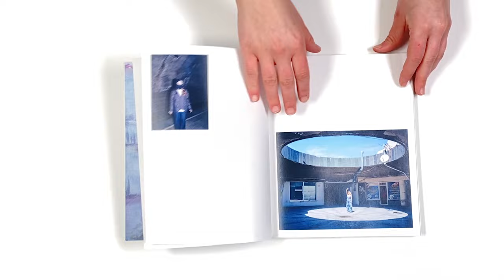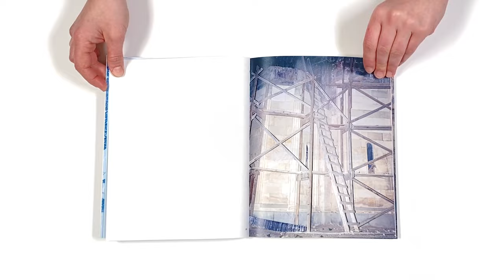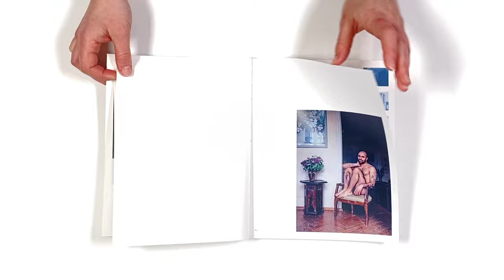0384 Lea Greub, No Georgian Dream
No 0384
Lea Greub, DE
No Georgian Dream

19,5 x 24,5cm, 127pp
hardcover, open spine